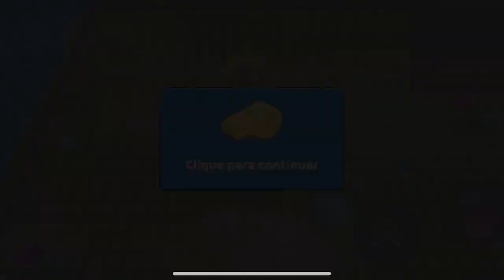Soul.io 3D - RARE GIANT 3D PAC MAN [ NEW RECORD +31.276 ] ‹ AbooTPlays ›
🎮 Play Soul.io 3D on Android or IOS